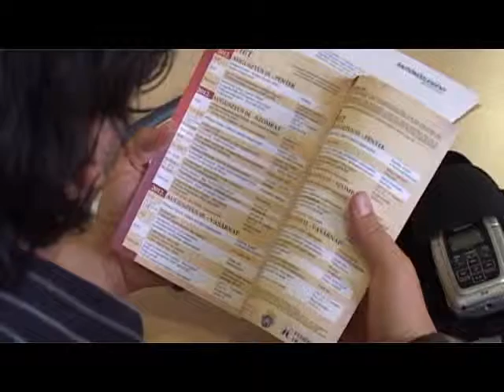Életre keltett várostörténelem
Péntektől újra időutazásban lehet részük a belvárosba látogatóknak. Újra indul ugyanis a Történelmi Kavalkád programsorozata. Játékos, interaktív idegenvezetés, harcászati bemutató, felvonulás és színházi előadások csábítják négy hétvégén át az érdeklődőket városunkba.